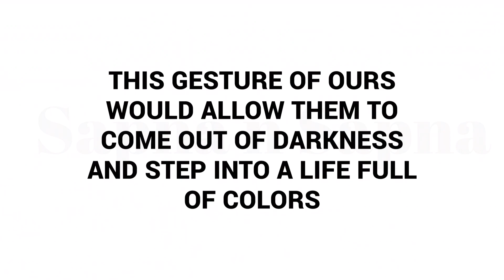Welcome to Sapna N Sapna-Sapna Singhi-Organ Donation Awareness-Ratnoday Parivaar Jeevdaya Parivaar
Eye donation allows families to create a lasting legacy for their loved ones. The knowledge that their loved one's donation has given the gift of sight to others can be a source of comfort and pride
Campaigns and educational efforts surrounding eye donation help raise awareness about the importance of donation, dispel myths, and encourage more people to register as donors
नेत्रदान है महादान- Donate because you can-Enlighten the life of multiple Blind People -DONATE EYES- ORGAN DONATION AWARENESS ❤️🙌🇮🇳